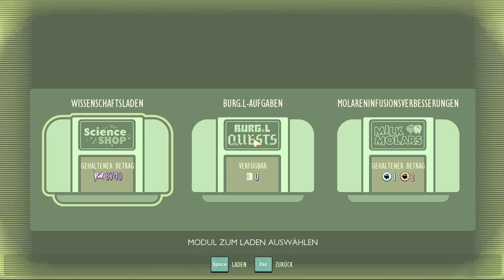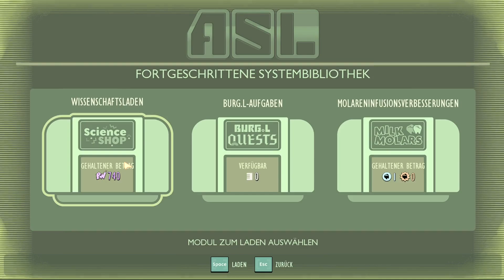Grounded - deutsch - Part 30 - Ally, der Aufseher im Schwarzameisenlabor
Grounded
- deutsch
- Part 30
- Ally, der Aufseher im Schwarzameisenlabor